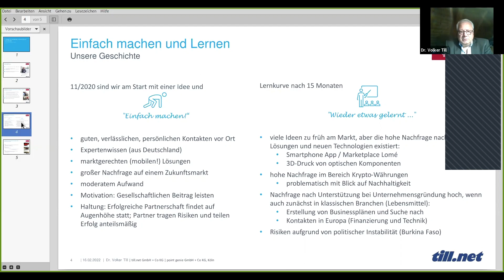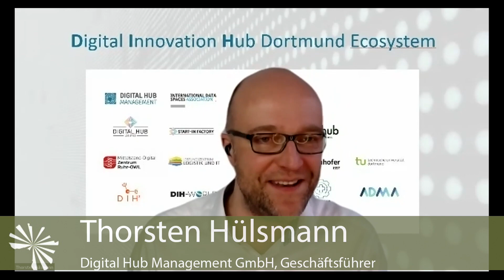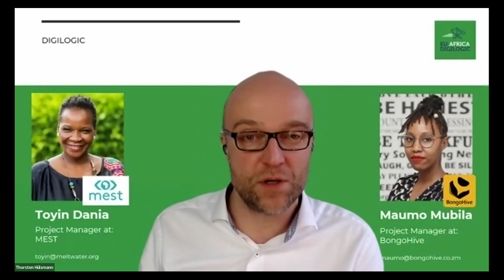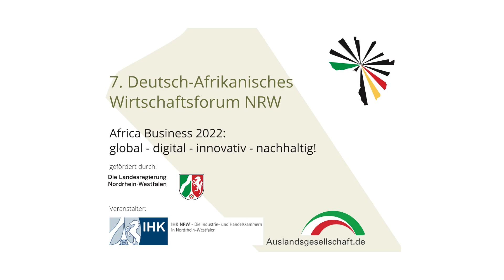Themenblock 3: Digital Business Stories 2022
Clara Gruitrooy, EMA Germany e.V., im Gespräch mit Martin Hecker, AmaliTech Services GmbH, Dr. Volker Till, point genie GmbH und Thorsten Hülsmann, Digital Hub Management GmbH